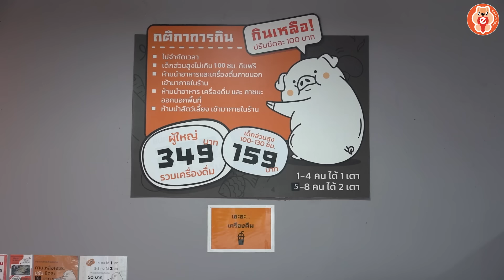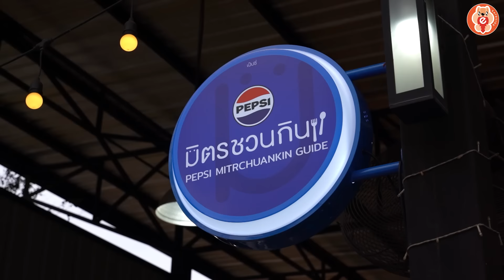349 บาท บุฟเฟต์หมูกระทะ ไม่จำกัดเวลา ร้านเด็ดสุขุมวิท 101 | อร่อยบอกต่อ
วันนี้บอน์นจะพามากินร้านในแคมเปญ  “เป๊ปซี่มิตรชวนกิน”  ที่ KOLs 100 คน
จะมาบอกต่อร้านเด็ดของตัวเอง ซึ่งบอน์นก็เป็น 1 ในนั้น และร้านที่บอน์นพาทุกคนมากินวันนี้ชื่อว่า
เอะอะหมูกระทะ เป็นบุฟเฟต์หมูกระทะและทะเลเผา กินได้ไม่อั้น
ไม่จำกัดเวลา ในราคาเพียง 349 บาท บอกเลยว่า ของเยอะมาก
สายเนื้อ สายหมู สายอาหารทะเลต้องถูกใจแน่นอน
ที่สำคัญราคานี้เค้ารวม เป๊ปซี่ เย็นสดชื่น ให้กดกันได้ตลอด
ดื่มเป๊ปซี่ คู่หมูกระทะ เป็นอะไรที่เข้ากันสุดๆ ไปเลย
แล้วอย่าลืมตบท้ายด้วยของหวาน อย่าง ไอศกรีม และแพนเค้ก

นอกจากนี้ยังมีอีกกว่า 100 ร้านเด็ด ที่แนะนำโดยเพื่อนเป๊ปซี่
สามารถเข้ามาอ่านรีวิว สะสมแต้ม เพื่อแลกของรางวัลสุดว้าว
กันได้ ตามลิงก์นี้เลยคร้าบ

พิกัด :
เอะอะหมูกระทะ สุขุมวิท 101